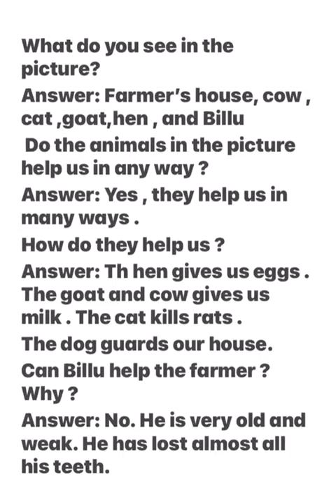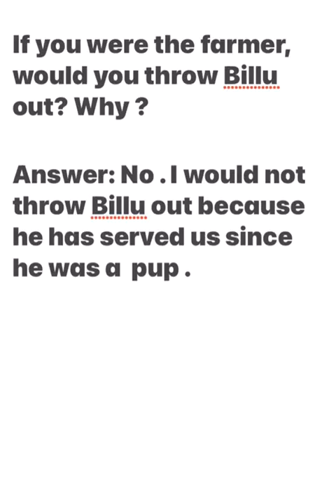Standard 3 English Unit 1 Billu The Dog part 1